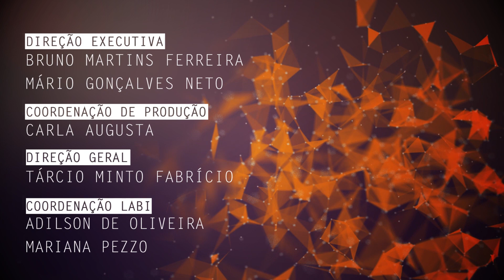Atuação do Intérprete Educacional de Libras é tema de pesquisa na UFSCar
Lara Ferreira dos Santos, docente do Departamento de Psicologia da Universidade Federal de São Carlos (DPsi - UFSCar), fala de sua pesquisa sobre a atuação do intérprete educacional de Libras em sala de aula e sobre os seus fazeres, realizada em parceria com duas escolas do município de São Carlos.